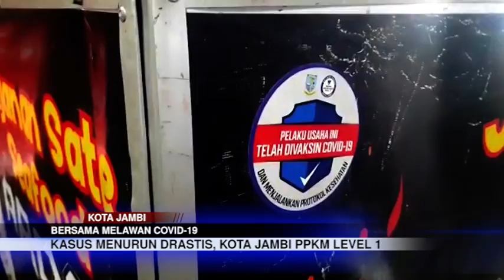KASUS MENURUN DRASTIS, KOTA JAMBI PPKM LEVEL 1